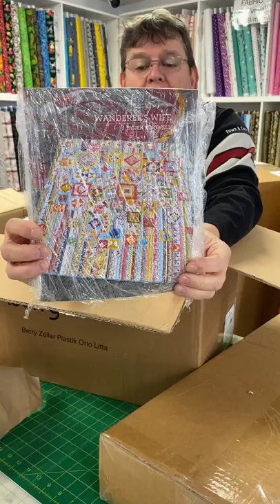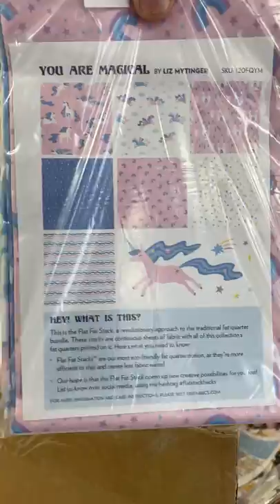Supplies came in from Checker dist.